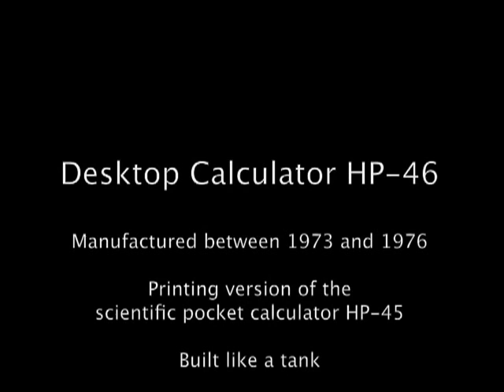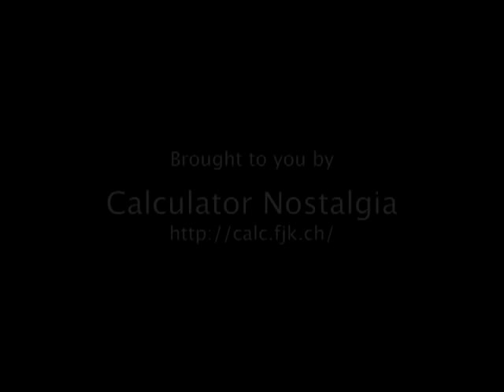HP-46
A short demonstration of the Hewlett Packard HP-46 desktop calculator.